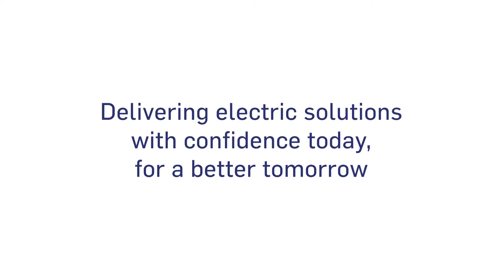Electrify you cold chain with Carrier Transicold